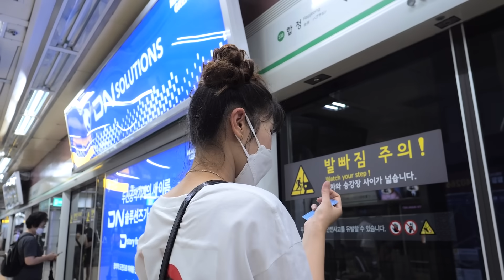ลองกิน "หมึกโคตรยักษ์" 17 กิโล! สุดฮิตในเกาหลี (แพงมาก)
Contact Work:

Line: @OppaThuchyManager